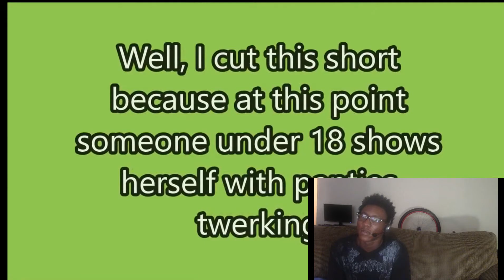Try Not To Cringe (Musical.ly)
PSN - Imastar504